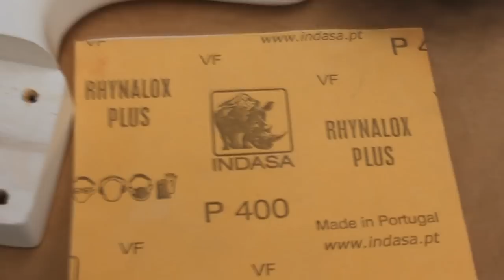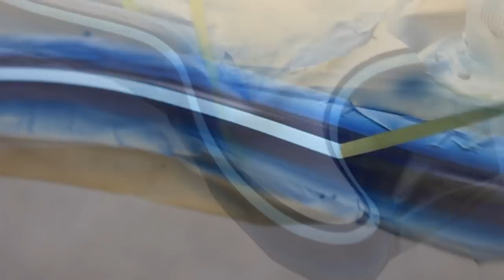Steve Harris West Ham - Réplica by Music Kolor - Pauleira Guitars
Pintura de instrumentos musicais é na Music Kolor.

Pinturas sólidas, candy, metálicas, perolizadas, sparkle, vintage, relic, sunburst, adesivos, aerografias, camaleão, swirl e pinturas Signature.

Localizada em Santo André - SP a Music Kolor já atende todo o Brasil, recebemos instrumentos via transportadora e Sedex. Pagamos o seguro do transporte pra você!!